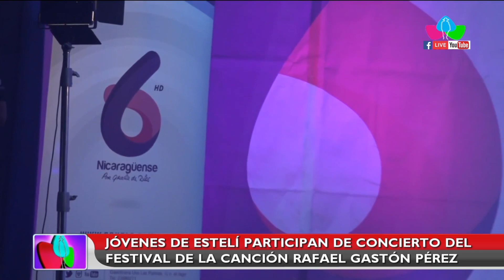Jóvenes de Estelí participan en primer concierto del Festival de la Canción Rafael Gastón Pérez